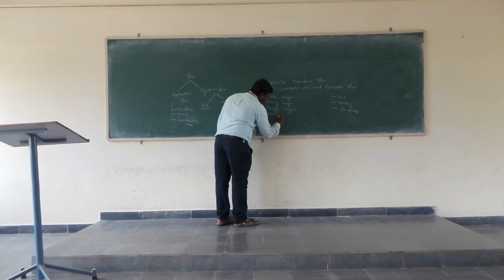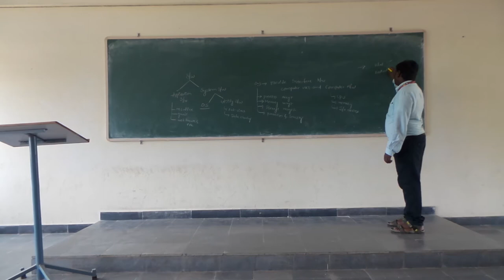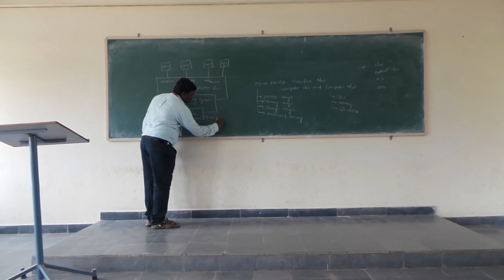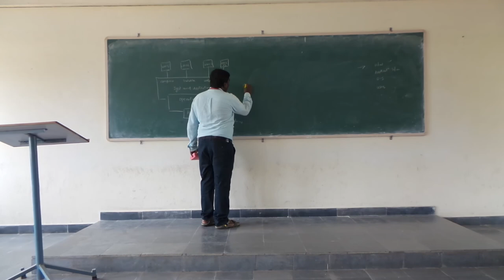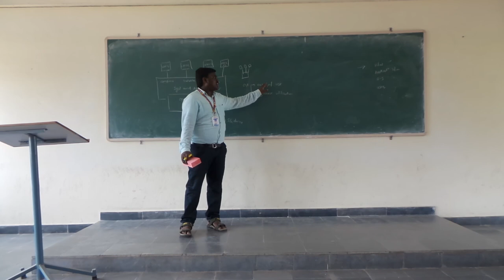Different types of Operating Systems by K Raju,CSE,ALIET